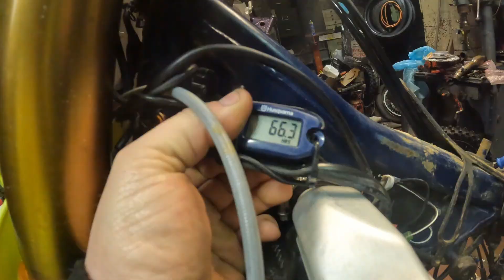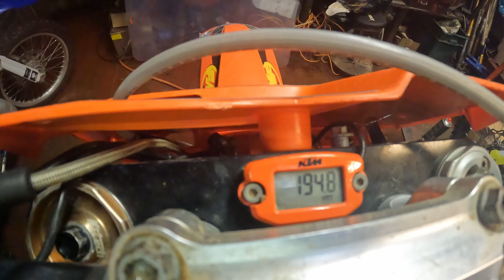démontage du moteur de la 450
salut tout le monde on se retrouve cette fois si dans le garage.
dans cette vidéo nous allons démonter le moteur de la moto pour le préparer a la prochaine saison